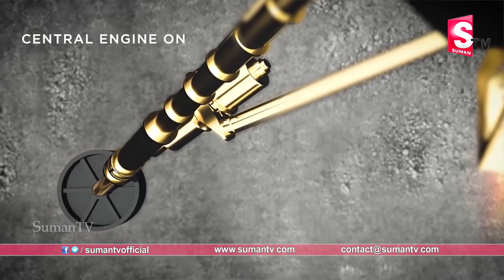Chandrayaan 2: Re - Establishing Communication With Vikram Lander || SumanTV